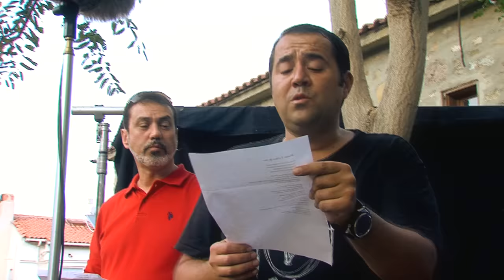Eyyvah Eyvah 3 - Benim Yerime de Sev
Eyyvah Eyvah 3’ü şimdi de radyodan dinlemeye ne dersin? Radyo Komedi sadece bir tık uzağında!

Büyük aşkı Müjgan'a kavuşup evlenen Geyiklili klarnetçimiz Hüseyin Badem için hayat zorlaşmıştır. Ailesine bakabilmek için her fırsatı değerlendirmekte, hatta geceleri yörenin izbe pavyonlarında bile klarnetini çalmaktadır.

Can dostu, ablası Firuzan ise hayatına İstanbul'da devam etmektedir ve gün geçtikçe daha meşhur olmaktadır. Hüseyin için Firuzan artık televizyonda seyredebildiği ve özlediği eski tatlı bir hatıradır sanki... Ama ayrı şehirlerde ayrı hikâyeler yaşayan bu insanların ortak bir yönü vardır ki, kendileri bilmeseler de feleğin çemberinden geçmek üzerelerdir...

Serinin 3. filmi işte bu feleğin çemberinden geçme hikâyesini anlatmaktadır... Hatta sadece Firuzan ve Hüseyin değil, tüm kahramanlarımız için kaderin karşısında sınav verme zamanıdır. Ve artık Geyikli'de festival zamanıdır.

Oyuncular:
Yönetmen:
Hakan Algül
Yazarlar:
Ata Demirer
Yapımcı:
Necati Akpınar
Görüntü Yönetmeni:
Gökhan Atılmış
Uygulayıcı Yapımcı:
Funda Ödemiş
Uygulayıcı Yapımcı Şirket:
BKM Film
Kurgu:
Mustafa Gökçen
Sanat Yönetmeni:
Murat Uçan
Kostüm Tasarımı:
Funda Büyüktunalıoğlu
Ses:
Boris Trayanov
Yayın Tarihi:
31 Ocak 14